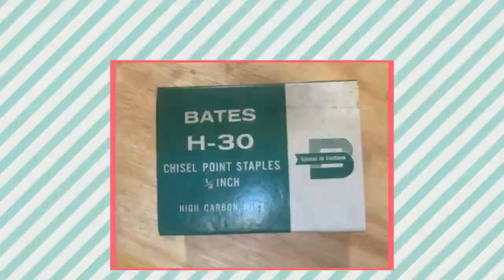NOS Box Bates H-30 Chisel Point Staples 1/2" High Carbon Wire USA 5000 Per Box